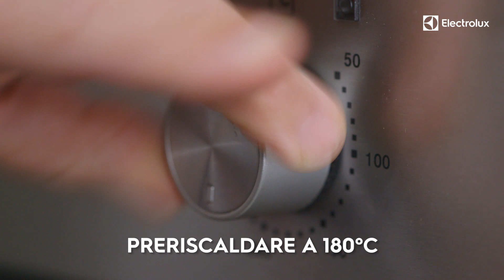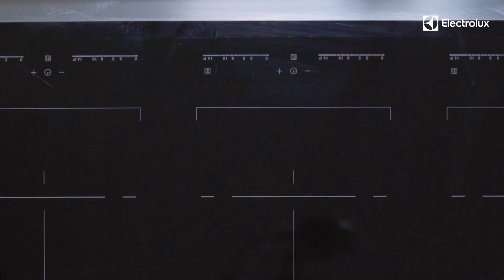Knam - Ricetta #9 - Torta cioccolato fondente e ciliege